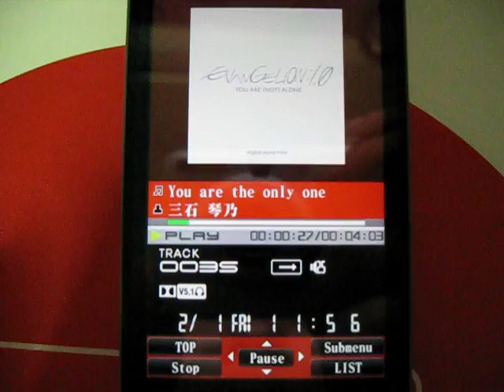NERV Music Player